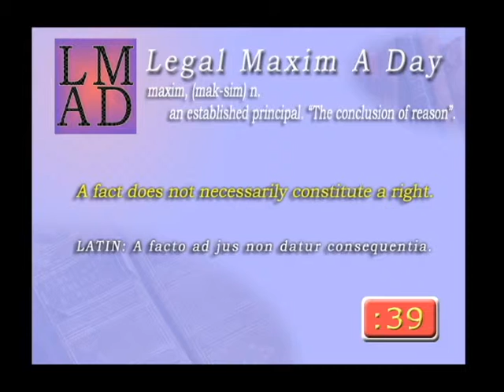Legal Maxim A Day - Jan. 24th 2013 - "A fact does not necessarily........"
"A fact does not necessarily constitute a right."

LATIN:
A facto ad jus non datur consequentia.

A collection of legal maxims in law and equity: with English translations: (pg 1, A #3)